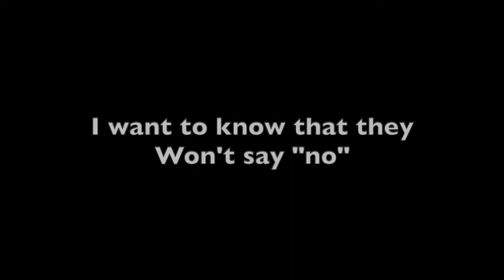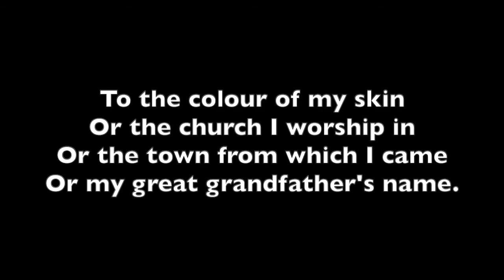I want to live in a friendly world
A song about tolerance and equality
Lyrics: Hy Zaret  Music: Lou Singer
Lyrics and chords:

Eb                          Bb                                                      Eb
I want to live in a friendly world, a friendly world, a friendly world

                                                                    Bb                         Eb
I want to live in a friendly world that's kind to folks like me.

    Bb                      Eb                               Bb                                  Eb
If I run short of a cup of milk and my next door neighbour's in,

   Bb                                    Eb
I want to know that she won't say "no"

            F7                    Bb               F
To the colour of my skin, or the church I worship in,

                                           Bb
Or the town from which I came, or my Great-Grandfather's name (chorus)

                                                               Bb              Eb
I want to be in a friendly world wherever I may be.

If there's a job, or a place to live, or school of medicine,

   Bb                                    Eb
I want to know that they won't say "no"

Or the town from which I came, or my Great-Grandfather's name

Eb                              Ab                              Eb         Bb           Eb
I want to live in the kind of world that's kind to folks like me.

Appears in: The Second Book of Camp-Fire Songs